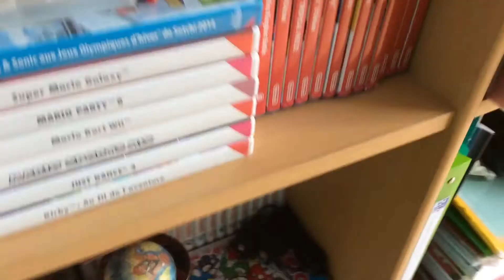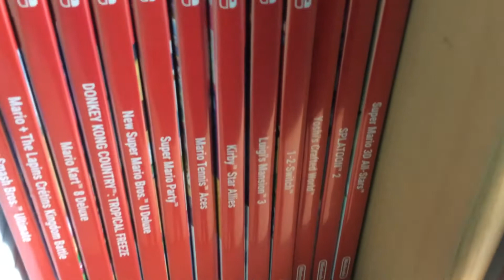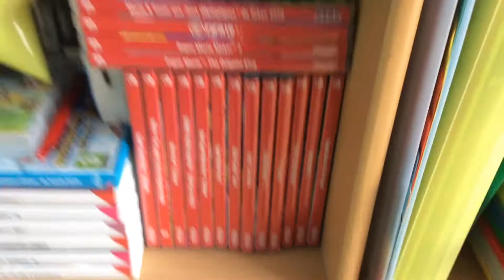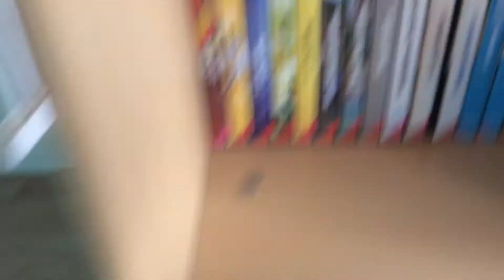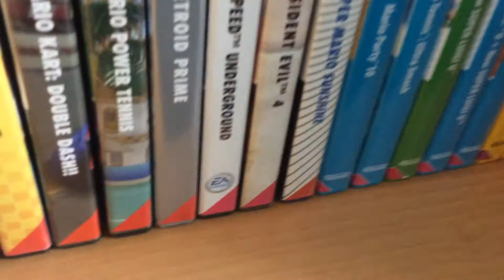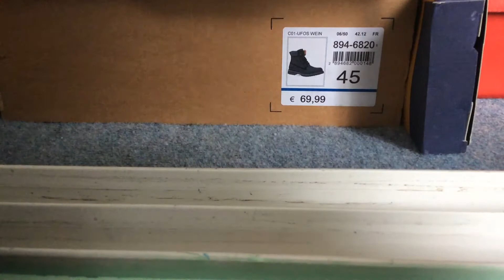ROOM TOUR DE MA CHAMBRE